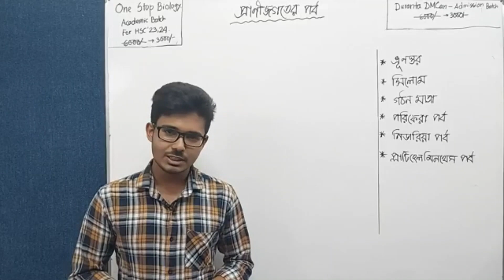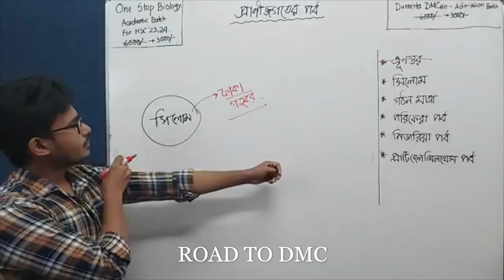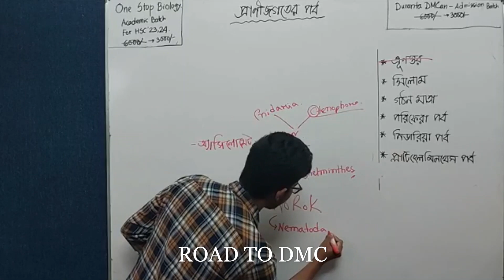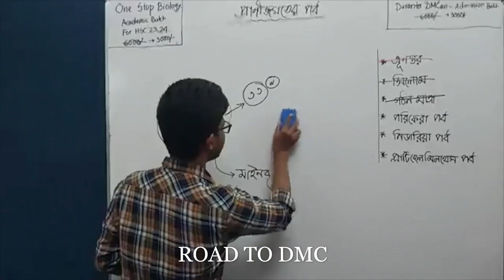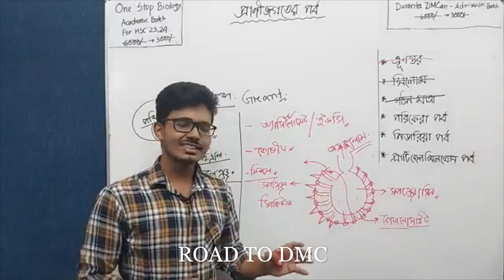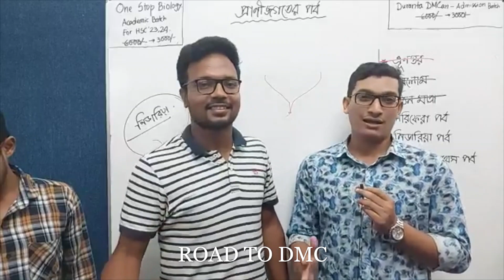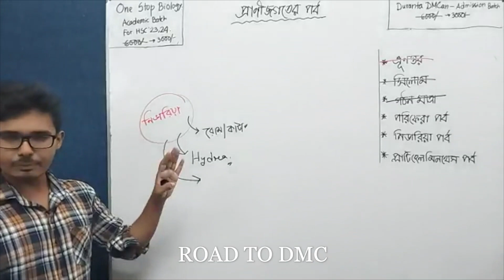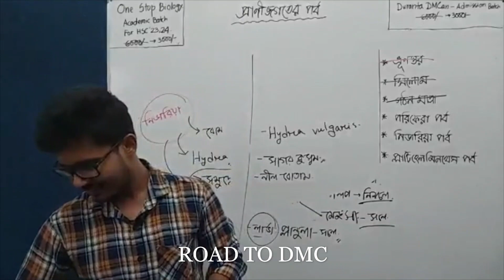প্রাণিজগতের পর্ব-1 IIপ্রাণীর বিভিন্নতা ও শ্রেণীবিন্যাস II DR.SADI VAI(DMC-15th)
♦️মেডিকেল ভর্তির প্রিমিয়াম কোর্স ‘‘দুরন্ত DMCan'' 🔰
ভর্তি চলছে 🎖
6000❌❌
50% ডিসকাউন্ট @3000/- ✅✅

এইচএসসি 23,24 ব্যাচের জন্য বাংলাদেশের সর্বপ্রথম,

ANTIBIOTIC GK-ENGLISH COURSE 🌻
for HSC' 23 & 24 💥
3000❌❌
50% ডিসকাউন্ট @1450/- ✅✅

📌EXAM BATCH by ROAD TO DMC
♦️110+ EXAM
♦️কোর্স ফি - 2000 ❌❌❌ 1250/-✅✅✅